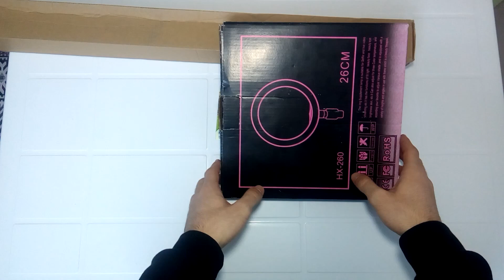WonderLust Ring Light Detaylı İnceleme ve Kurulum - Kutu Açılımı - Trendyol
Herkese Merhabalar,
Bu videomda sizlerle birlikte Trendyol'dan aldığım WonderLust marka diye geçen tripodlu Ring Light'ı detaylı bir şekilde inceledim.
Umarım bu Ring Light'ı almayı düşünenler için açıklayıcı bir video olmuştur.

Emeğimin karşılığı olarak videoyu beğenirsen de çok sevinirim :)

00:00 Giriş
00:10 Intro
00:25 Ring Light Kutu Açılımı
05:07 Tripod Kutu Açılımı
07:05 Kurulum
08:56 Geniş Bakış
12:40 Testler
14:57 Mesafe Testleri
18:15 Kapanış
19:26 Outro